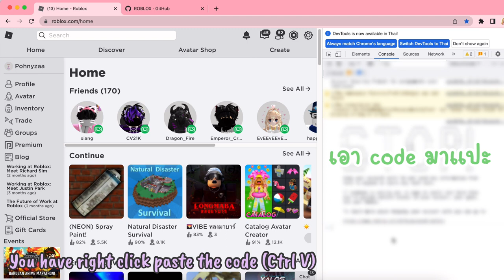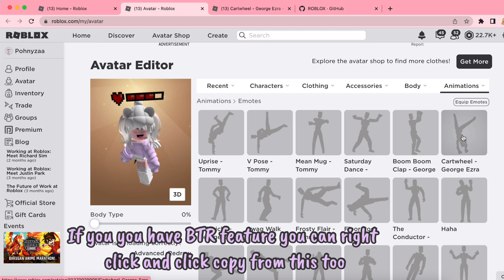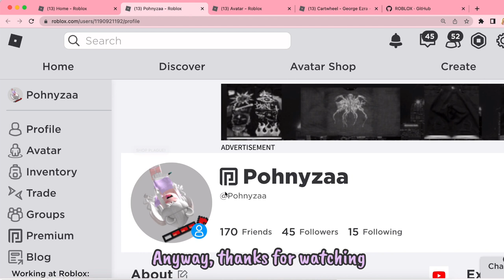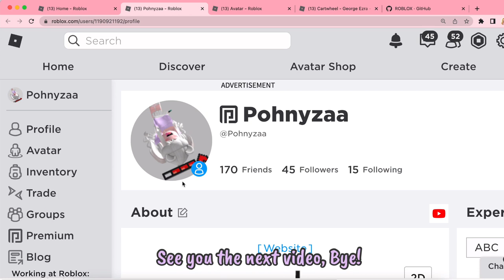How to set emote in Roblox profile (สอนใส่ emote ในรูปโปรไฟล์ Roblox)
hello everyone this video i will show you guys how to set emote in Roblox

สวัสดีค่ะทุกคน คลิปนี้เราจะมาสอนวิธีใส่ emote ในรูปโปรไฟล์ Roblox นะคะ

How to remove emote from your Roblox profile (สอนลบ emote ออกจากรูปโปรไฟล์ Roblox)